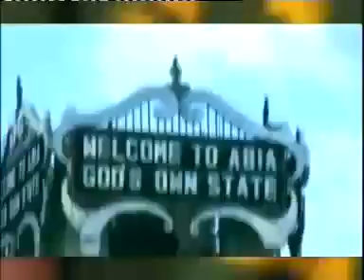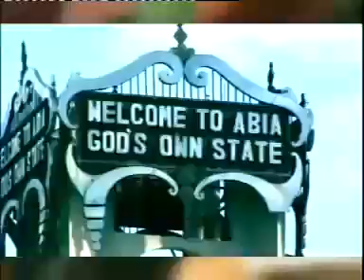Abia Anthem Nig g a Raw ft 2shotz & Ruggedman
vintage
choice